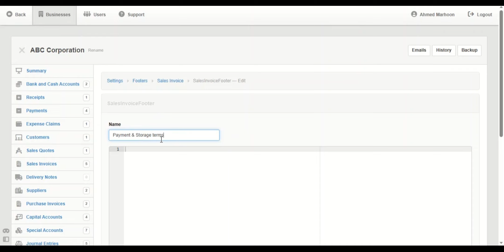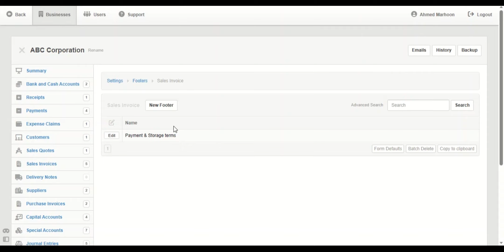Manager.io Guides: 26 Examples on footers